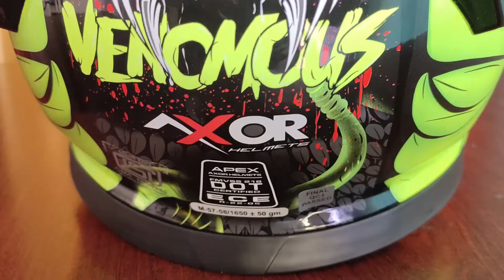Axor Apex Venomous Black Neon Green | Axor Venomous Helmet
In This Video. Axor Apex Venomous Black neon Green helmet ka unbox and review kiya hai badiya hai helmet agar aap log bhi is helmet ko lena chahte he so link discription mai hai check it out and also please like and subscribe my channel.

I upload videos of cars and Bikes Review, Care and maintenance.
If you have any suggestion to make a video on any Bike, please mention in the comment box.
If you Like the video, don't forget to hit LIKE button. Your like encourage me to make more quality videos.

Axor helmet